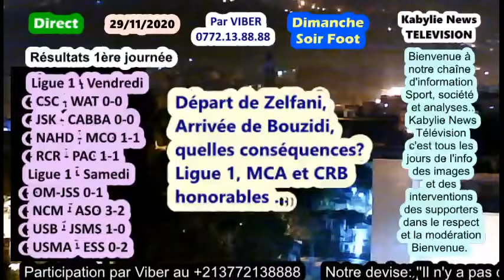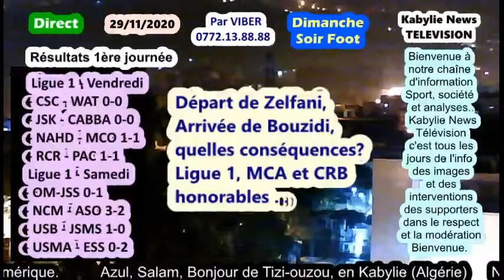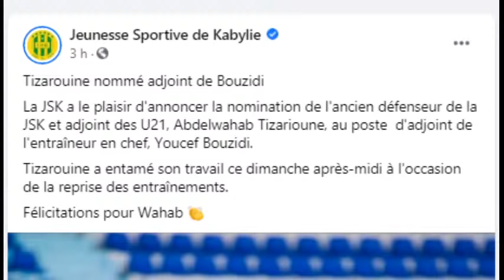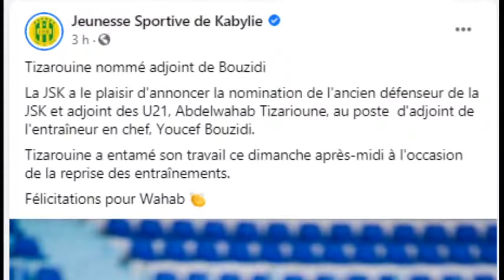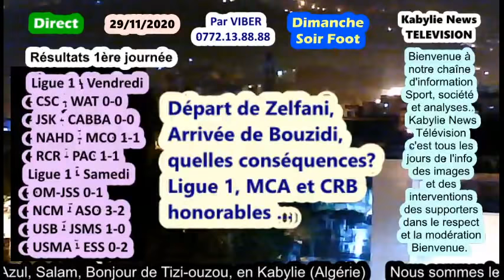Dimanche Soir Foot: Zelfani parti, Bouzidi revient: quelles conséquences sur la JSK? MCA, CRB ...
Grande déception et inquiétude des supporters après le match nul de la JSK face au CABBA à  domicile 0 - 0

Tizi-ouzou, 28 novembre 2020 -  La déception est grande et l'inquiétude également parmi les supporters de la JSK après le match nul vendredi face au CABBA, à  domicile 0 - 0, au stade premier novembre de Tizi-ouzou.
     L'équipe de l'entraineur Tunisien Zelfani a montré un visage tout juste moyen avec presque pas d'occasions au contraire du CABBA qui a été plus menaçant.
    L'équipe kabyle a aligné à sa rentrée en première mi-temps Benbot, Mebarki, Tizi Bouali, Souyad, Bencherifa, Raiah, Benchaira, El orfi, Hamroune, Derradji et Bensayah.
    En seconde période Yamen ZELFANI a opéré trois remplacements: à la60eme minute, Fellahi a pris la place d'El Orfi, à la 68eme minute, Boulahia à la place de Derraji et à la 75eme minute, Tubal à la place de Bensayah.

    Sur notre TOP CHAT, FERHAT KELLALI a écrit ''​la JSK elle a bien joué, mais il manque un finisseur , pour les Bordjiens ils ont joué en défense mais avec des contre. Moi je dirais pour le premier match le point du nul c’est bon a prendre .''
   Sofiane Sofiane trouve que ​"ce n’est pas normal de jouer 4 4 2 à domicile contre une équipe qui a refusé de jouer. Normalement à partir de la 20eme minutes Zelfani devait changer sa tactique de jeu.''
    Ahmed MATOUB​ pense pour sa part que "la JSK a été de justesse sauvée d’un but tout fait si ce n’est la maladresse de l’attaquant de Bordj qui a fait un mauvais retrait au lieu de tirer aux buts. Pour moi un seul et unique joueur a émergé du lot c’est Benchaïra. Surtout éviter de parler de titres avec cette jeune équipe ô combien naïve. On doit les laisser jouer sans leur mettre de pression."
    Toutes les autres rencontres de cette première journée de Ligue 1 se sont achevées sur des scores nuls: CSC - WAT (0-0), NAHD - MCO (1-1) et RCR - PAC (1-1). Samedi se jouent les rencontre OM-WAT, NCM-ASO, USB-JSMS et USMA-ESS.
    Les matchs USMBA-MCA et ASAM-CRB sont reportés à une date ultérieure à cause des compétitions africaines. Le MCA joue samedi à 15h00 à Porto Novo du Benin contre les Buflles de Burgo et le CRB accueille dimanche au stade 5 juillet l'équipe libyenne d'ENNASR pour les éliminatoires de la Cahmpion's league africaine.